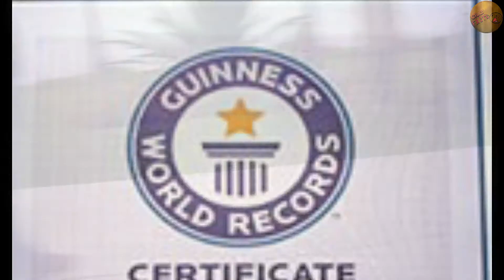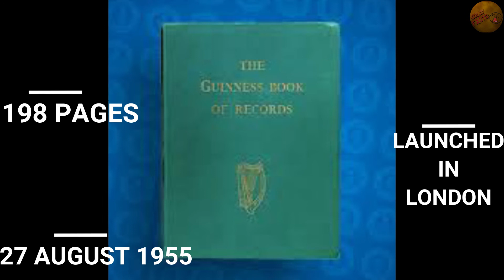How the Guinness Book of Word Records Started - the Backstory of Guinness World Records.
This Video is about Guinness World Records ( Book ) Story in Hindi, known from its inception in 1955 until 2000 as The Guinness Book of Records and in previous United States editions as The Guinness Book of World Records, is a reference book.